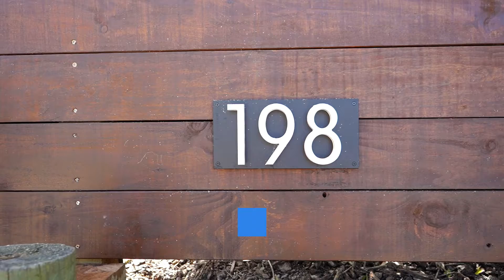From the Heart | 198 Karori Road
Thought to have stood alone on this part of Karori Road from the late 1890s, this four-bedroom, two-bathroom family home has a comfortable blend of modern and vintage touches, and some delightful historical features, including the original 9m deep brick well, still functioning! Each bedroom is a generous double, with the fourth bedroom off a modern extension making it perfect for teenagers, guests or perhaps a separate living area or home office.
The formal living room, with its high stud (11ft/3.4m) and elegant light fittings, opens seamlessly to a sunny dining space and then to the sun-drenched conservatory - a warm, inviting place to curl up with a book or for an evening beverage. Family meals and memories will be made in the farmhouse kitchen (with a walk-in larder) which is spacious and west-facing so the kids are within reach doing their homework or taking in the afternoon sun. The vintage bathroom is classic 1950s - blue bath with privacy curtains and glamorous formica vanity and wall linings included - with the second shower and w/c off the laundry making it a breeze for washing kids and clothes on sports days.
The rear has a north-facing, fully fenced, easy care patio and formal garden. The front and west lawn areas are large, fully enclosed, and newly grassed providing plenty of room for kids and dogs to run. There is drive-on access to a double carport, plus a single garage, all is easy for a busy family's needs.
The sellers have done all the hard tasks to set the property up for the next generation of owners, including - a complete foundation replacement, new roof, electrical system, storm drain, gas line, attic refurbishment, floor insulation, and seismic strengthening. The exterior is freshly painted, the original wood floors refinished, and the interior is fresh and light throughout. Ideally located near the village, public transport and the parks and reserves of Karori, it is also in zone for both Wellington College and Wellington Girls'. This is a much-loved home, with both a fascinating past and a bright future for its next 100+ year.
Proudly marketed by Erin Rush - Harcourts Team Wellington